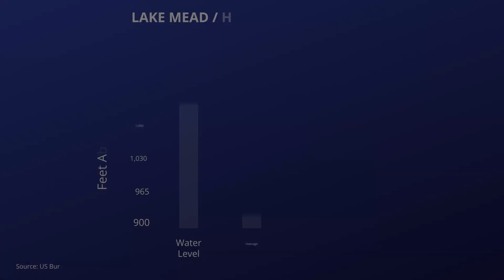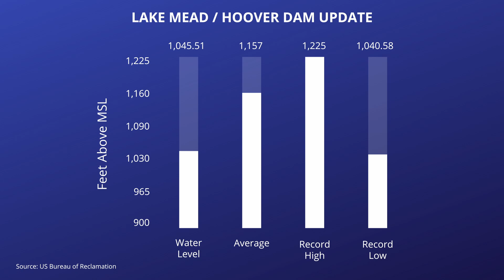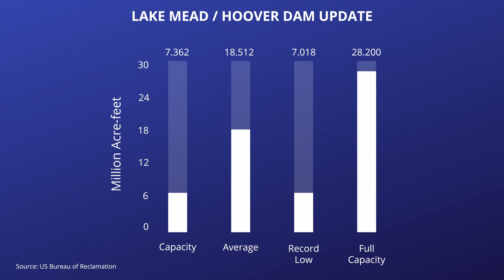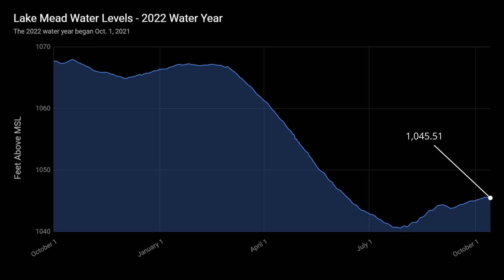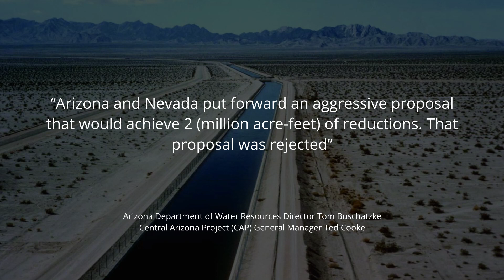Is California Serious About Saving Lake Mead?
Hi, welcome to a special edition of the Lake Mead and Hoover Dam water level update. I decided to make a second video about Lake Mead this month after reviewing California's new proposal to conserve 400,000 acre-feet of Colorado River water. This proposal is in response to the Bureau of Reclamations' request for the Lower Colorado River Basin states (California, Arizona, and Nevada) to conserve between 2 and 4 million acre-feet of water each year starting in 2023.  In this video, I review the current water levels in Lake Mead. I then take a look at the new water conservation offer from California. With a 27% allotment, the state of California is the largest user of Colorado River water. That 27% translates to 4.4 million acre-feet of water that is allocated to California every year. Is conserving 400,000 acre-feet enough to save Lake Mead?

California Water Agencies Pledge to Conserve Additional Water to Stabilize the Colorado River Basin